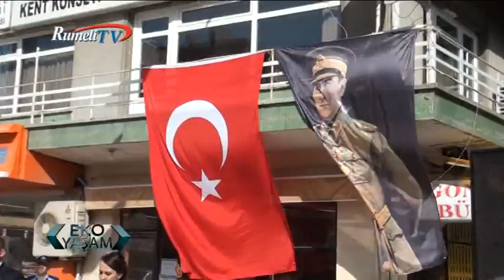Eko Yaşam Saray Belediyesi